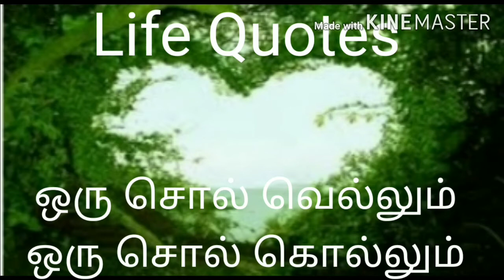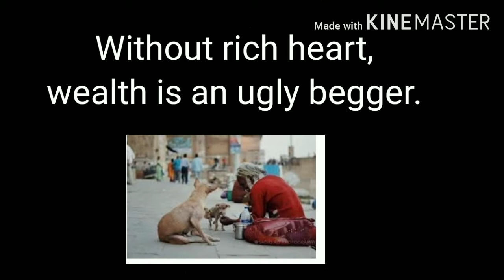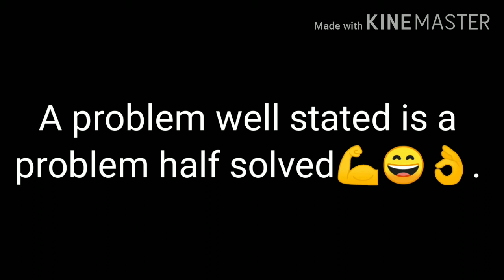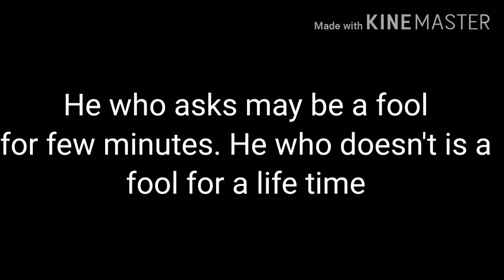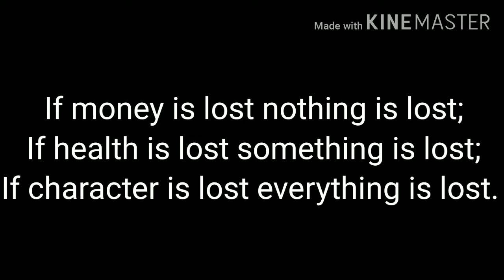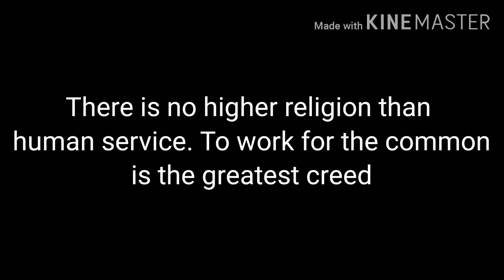Powerful five# Life Quotes in English# through தமிழ்.